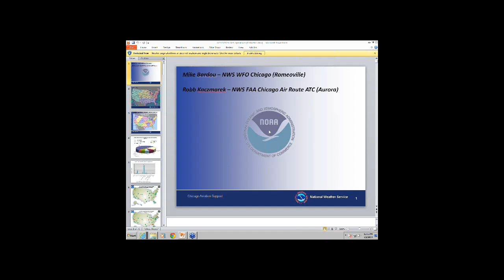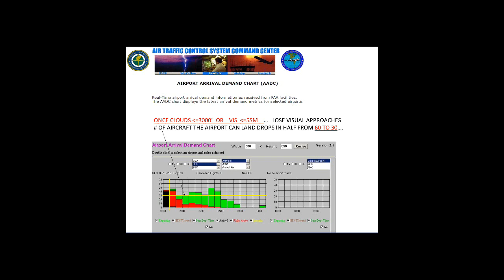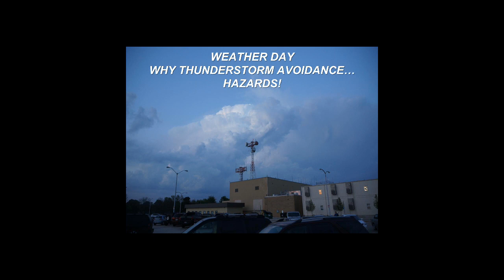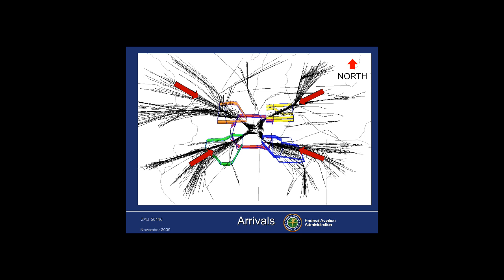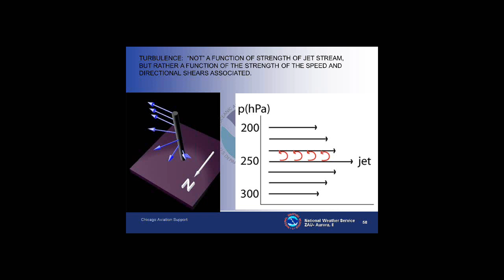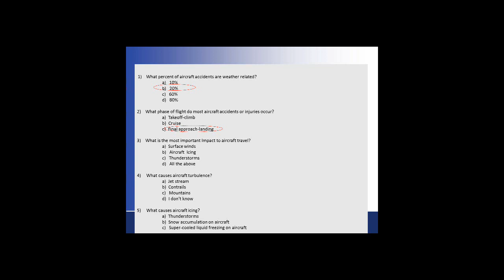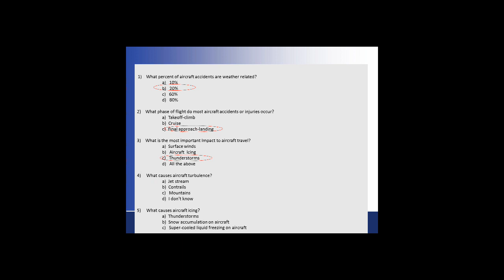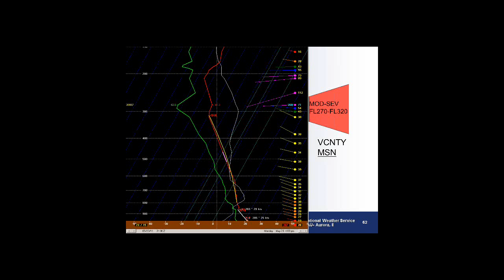CoCoRaHS WxTalk Webinar #30: Aviation Meteorology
NWS meteorologists Mike Bardou and Robb Kaczmarek will discuss some of the weather factors which result in hazards to aviation.  This will include a brief discussion of aircraft icing and turbulence from a perspective that you may not be familiar with.  They will also discuss how different weather parameters impact commercial air travel, as well as how conditions at one airport can affect air travel across the country.